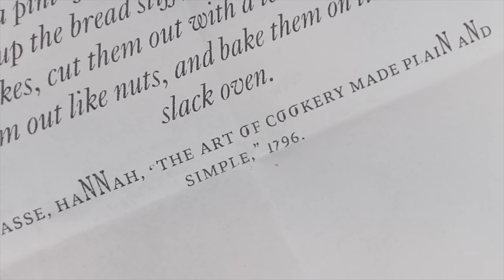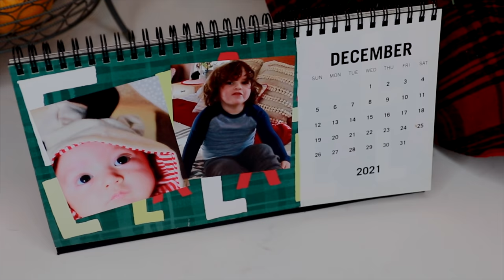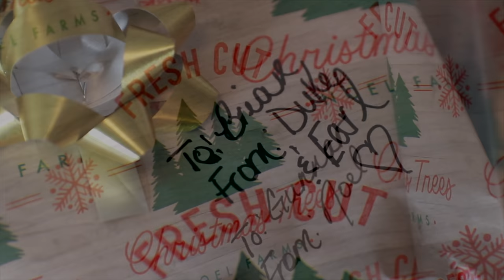Preparing for a Peaceful Christmas | Slow Living in Winter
Hello and welcome to a Peaceful Slow Living Christmas & Cozy Winter Vlog here at the Carriage House. Peace be with you during this holiday season, and I hope you enjoy your visit here:) Don't forget to adjust your YouTube settings to HD or 4k.

Xoxo,
Bekah

“Christmas Snow” by Mike Franklyn
“The First Noel” (Jazz & Instrumental Version) by The Evergreen Trio
“Oh Come, All Ye Faithful" (Guitar Version) by Kim Aspen
"Oh Tannenbaum" (Bornlof Piano Version) by Johannes Bornlof
"Est lst ein Ros Entsprugen" by Traditional